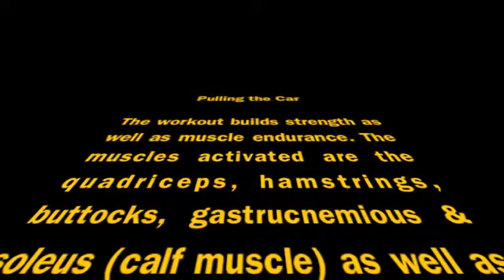Pulling the Car workout